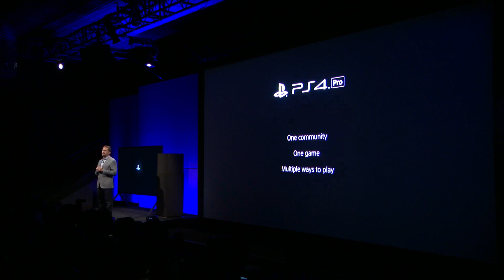PlayStation 4 PRO - Czy warto kupić?